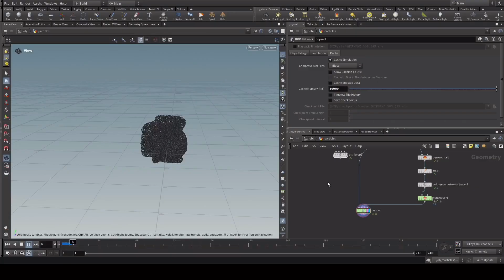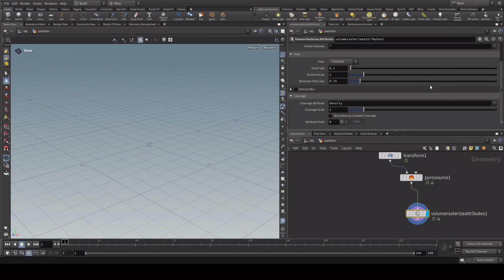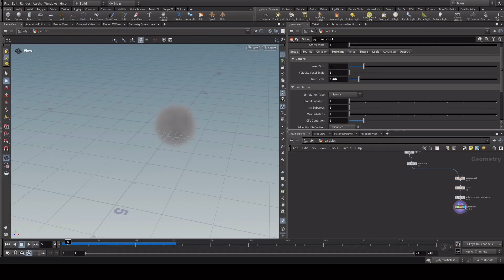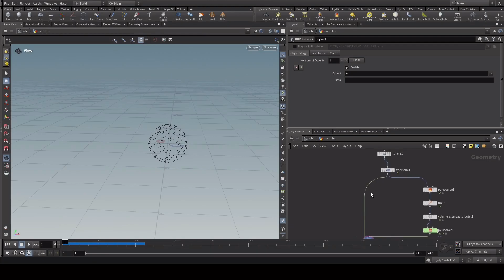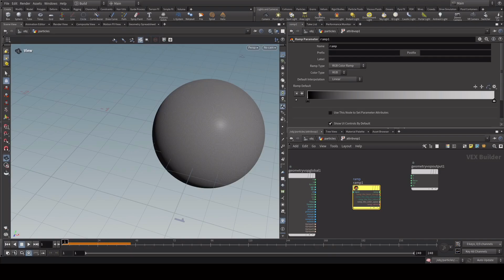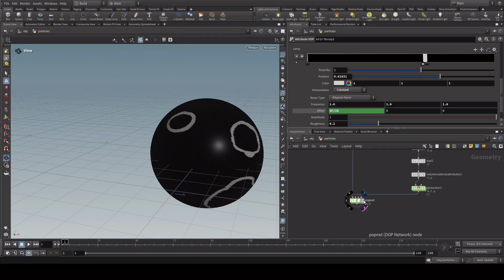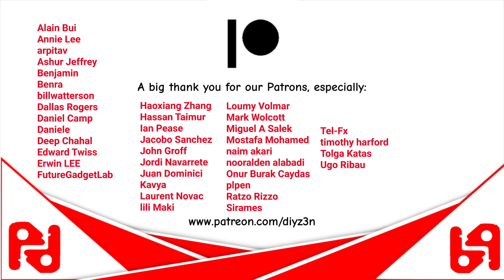Hollywood-Level Particle Magic in Houdini 20.5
Hi
In this video, Alldin Dauti will demonstrate techniques for achieving high-quality particle magical effects using SideFX Houdini 20.5.

We will explore techniques such as using Pyro and pop volume advection with the pop network, and we will break patterns using VOP inserts at the in-source level.